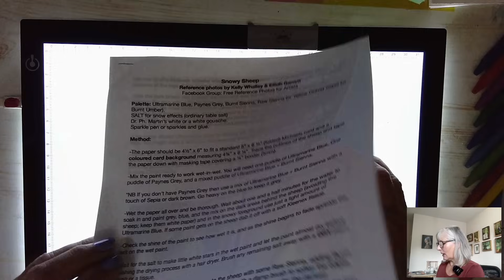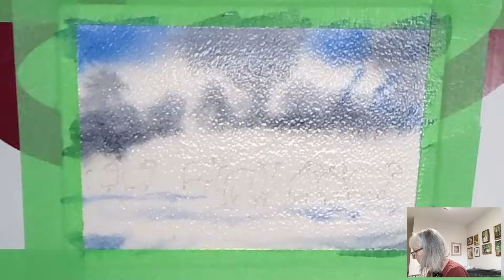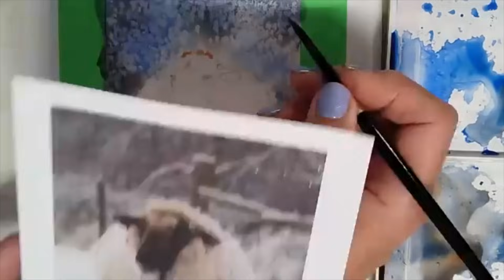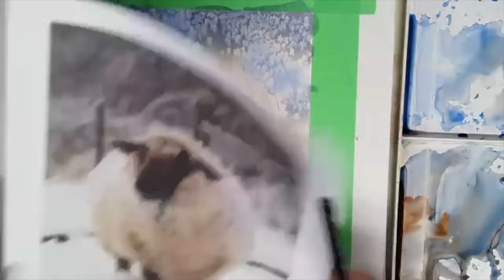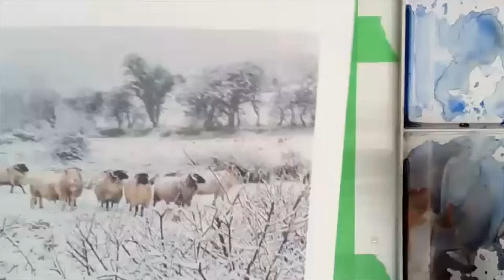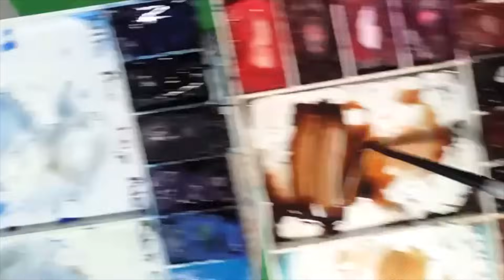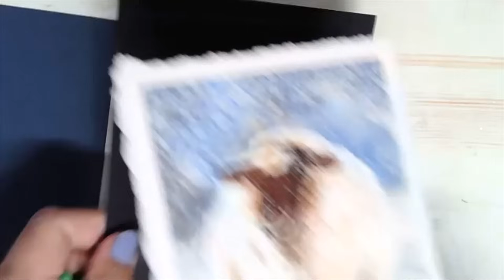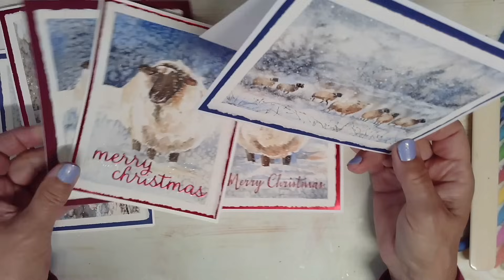Snowy Sheep a watercolour Christmas Card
If you would like the instructions, colour photos and line drawings that go with this video they can be purchased from my Etsy shop

The reference photos are from the Facebook group "Free Reference Photos for Artists". They are by Kelly Whalley and Eilidh Garrett. The beautiful sheep is called Nuname and belongs to Eilidh Garrett. She is 11 years old in 2024 and Eilidh says she is a lovely sweet and gentle sheep.
 If you post your copy of this painting project online please reference my name and channel.
Instructor Caroline Morrison - Watercolours With Caroline